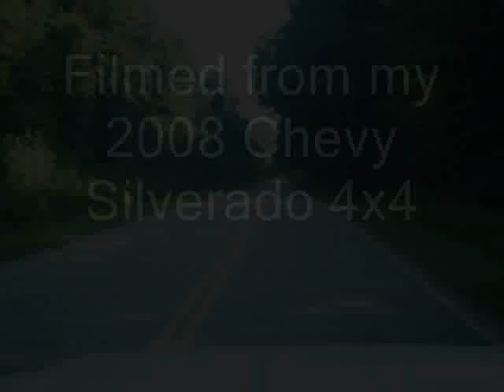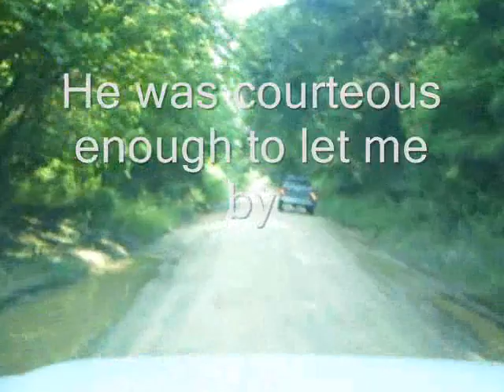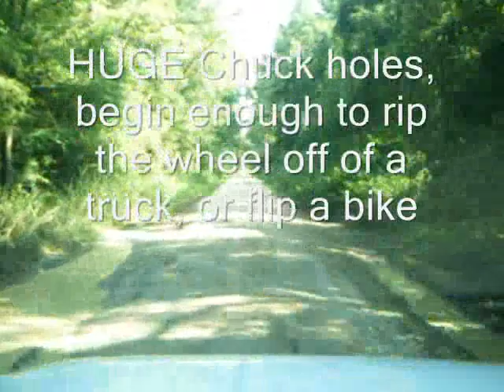Old Charleston Highway; Columbia, SC - 2008 Silverado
Old Charleston Highway from Cayce, near Columbia, to Sandy Run, South Carolina, in a 4x4 set up for towing, not off-roading.